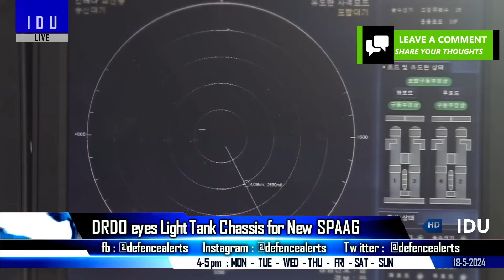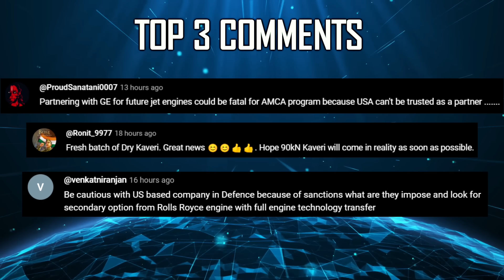Indian Defence Updates : Tejas MK2 Rollout,DRDO New SPAAG,Gripen Downs Su-27,Mig-29K Life Extention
🔴 FAST HEADLINES :
1. HAL to roll out the first tejasmk2 by March 2026
2. HTT-40 deliveries to start from Sept 2025 : HAL
3. HAL to invest 6000 crores from its internal funds for the development of Indian imrh
4. India Australia Indonesia conduct Trilateral Maritime Security Workshop at Kochi
5. Spain blocks Cargo ship carrying arms shipment to Israel from India
6. Indian Army's ammunition imports have dropped down from 35-40% to just 10%
7. Indian navy considers Life extention for Mig-29K fleet
 8. DRDO’s ADE Lab to Begin Testing Advanced Turboprop Engine for UAV
9. India Mongolia enhance defence ties : 12th Joint Working Group

🔴 DETAILED UPDATES :
10. 41 Su-27 shot down by 9 Gripen in beyond visual range fight
11. DRDO eyes Light Tank Chassis for New Self Propelled Anti Aircraft Gu-n
12. CVRDE loitering Munition development for Light Tanks
13. DRDO & Private sector push for streamlined user trials to accelerate defence procurement